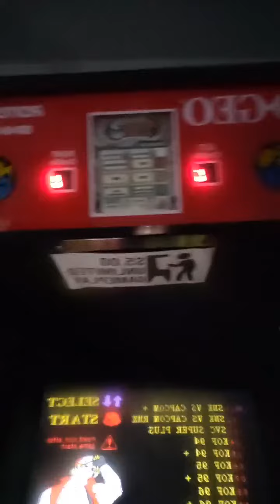live stream (1)